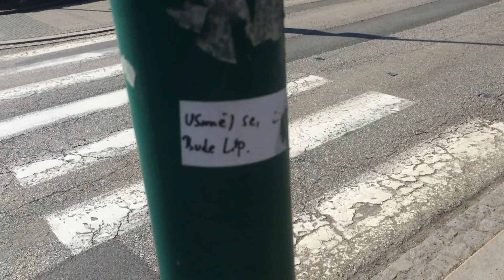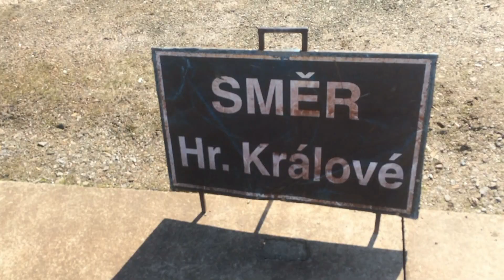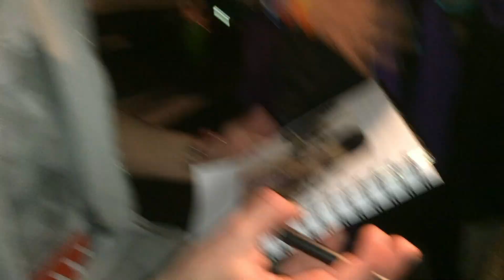VADAK ŽERE KOČKY! [Vlog#6]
- Buď originální a klikni na zobrazit více -

Po delší době je tady vlog, ve kterém jsme se vydali do Hradce na CineTube. Pokud chceš abych točil vlogy častěji zanech like a kup mi kebab...Okey, ten like bude stačit :) A sorry za název, ve skutečnosti žere psy.